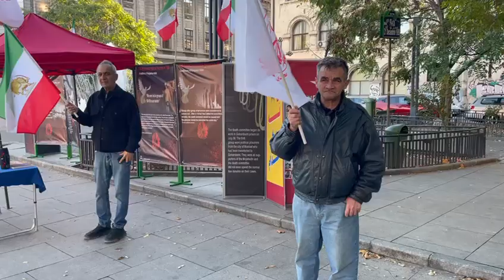بخارست - برگزاری میز کتاب و نمایش تصاویر شهیدان، همبستگی با قیام سراسری توسط ایرانیان آزاده -۲۸مهر